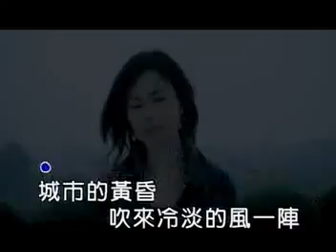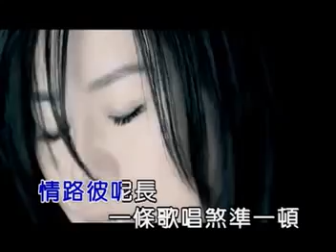詹雅雯 - 漸漸天會光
漸漸天會光
作詞：武雄
作曲：李富興
編曲：尤景仰

城市的黃昏　吹來冷淡的風一陣
離鄉的鳥隻　找無所在通歇睏
情路彼呢長　一條歌唱煞準一頓
雙親的等待　猶原體貼塊苦勸
時代風搖船　一幕往事兩蕊浮雲
想欲行倒返　不知故鄉在何方
夜霧罩青春　想你歸暗攏無睏
望月不敢問　幸福甘會來叫門

想著心會酸　兩字寂寞三更夢斷
新衫的手袖　珠淚擦乾天袂光
無奈嘆青春　情歌已經押無韻
離你相過遠　幸福甘還有準算
漸漸天會光　相思醒來的時陣
蒼天若允准　幸福阮會先注文